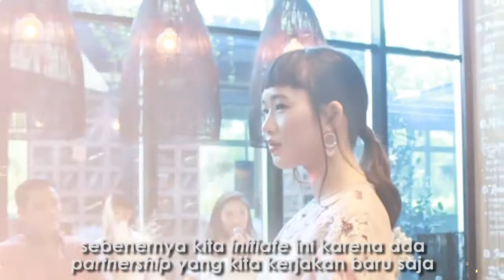High Tea & Trunk show Kartu Kredit MNC Bank x Clemence Ellery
Kemarin berlangsung High Tea & Trunk Show Kartu Kredit MNC Bank yang bekerjasama dengan Clemence Ellery yang mana merupakan Fine Jewellry Brand. Acara ini dipersiapkan untuk nasabah priority MNC Bank. Rita Montagna selaku Direktur MNC Bank berharap dengan adanya acara ini, para nasabah setia menjadi pengguna MNC Bank.
Acara ini turut dihadiri oleh Ibu Valencia Tanoesoedibjo (@valenciatanoe) sebagai Founders Clemence Ellery. Dengan kerja sama ini Nasabah MNC Bank bisa mendapatkan cicilan 0% selama 3 bulan dan 6 bulan dari fine Jewellry